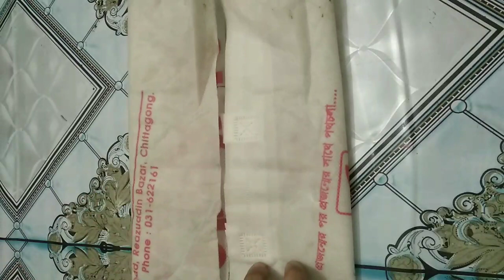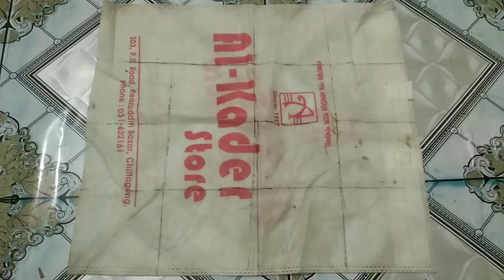Doormat | doormat design | doormat making at home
Welcome,
To,
My channel,
Creative Thinking 🤔,

Doormat | doormat design | doormat making ‎@CreativeThinkingbyRifatFarzana

doormat,
doormat design,
doormat diy,
diy doormat,
doormat design ideas,
doormat designs handmade,
doormat making,
doormat fluke rigs,
doormat fluke,
diy doormat cricut,
doormat oliver tree,
doormat with cricut,
diy doormat with old clothes,
doormat with old clothes
diy doormat with freezer paper
doormat business
diy doormat without cricut
doormat guardian
doormat pooh shiesty
doormat design simple
doormat design new
doormat designs handmade new
doormat making business
doormat making ideas
doormat making tutorial
old clothes doormat
rug with old clothes
doormat diy cricut
doormat diy easy
doormat business plan
doormat fluke fishing
doormat making at home with old clothes
doormat design new 2022
doormat designs handmade old clothes
doormat design new 2021
doormat design silai machine
doormat design easy
doormat design with old clothes
doormat designs handmade woolen
doormat design at home
doormat making at home easy
doormat making at home malayalam
doormat making with woolen thread
doormat making in malayalam
doormat making at home jeans
doormat making at home new design 2022
doormat making at home with saree
doormat making at home machine
doormat designs handmade saree
doormat designs handmade in kannada
doormat designs handmade malayalam
easy doormat designs handmade
doormat with old clothes malayalam
doormat with old clothes in tamil
doormat with old clothes in telugu
doormat with old clothes without stitching
doormat with old clothes easy
doormat with old clothes new design
doormat with old clothes in kannada
doormat with old clothes saree
door mats with old clothes telugu
homemade doormat with old clothes
doormat with cricut joy
how to paint doormat with cricut
doormat making at home with old clothes malayalam
doormat making at home with old clothes in telugu
doormat making at home with old clothes in tamil
doormat making at home with old clothes in kannada
doormat making at home with old clothes easy
doormat making at home with old clothes in hindi
easy doormat making at home with old clothes malayalam
doormat making at home old clothes reuse
doormat making at home old clothes reuse ideas
doormat diy at home
door mat diy ideas
diy doormat with old jeans
diy doormat with old clothes no sew
diy doormat with old saree
diy doormat making ideas
diy doormat with old leggings
doormat business telugu
doormat business in tamil